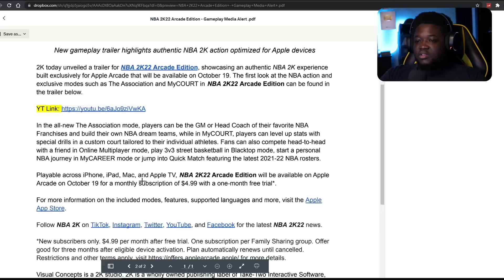NBA 2K22 MOBILE GAMEPLAY TRAILER & RELEASE DATE REVEALED!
STAY BOUKMARKED!!